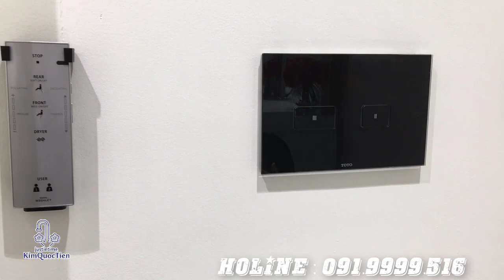KIMQUOCTIEN.COM I Bồn cầu treo tường ToTo CW762/TCF4732A + két nước nút nhấn xả WH099/MB008B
Giới thiệu về Bồn cầu treo tường ToTo CW762/TCF4732A + két nước nút nhấn xả WH099/MB008B tại siêu thị thiết bị Kim Quốc Tiến. Mọi người cùng xem nhé.
Showroom Hồ Chí Minh:

02 Lương Định Của, P Bình An, Quận 2, HCM (ngay góc ngã tư Trần Não và Lương Định Của) ĐT: 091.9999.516 / 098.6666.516 / 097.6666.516

Showroom Hà Nội:

10, LK348, Khu Cổng Đồng, Phường La Khê, Quận Hà Đông, Hà Nội (Vòng xoay Tố Hữu giao Lê Trọng Tấn, Hà Đông, Hà Nội)  ĐT: 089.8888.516 / 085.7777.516

Showroom Đà Nẵng: Coming Soon!